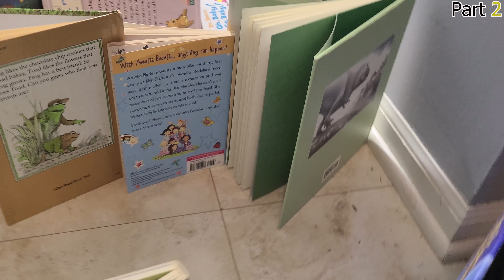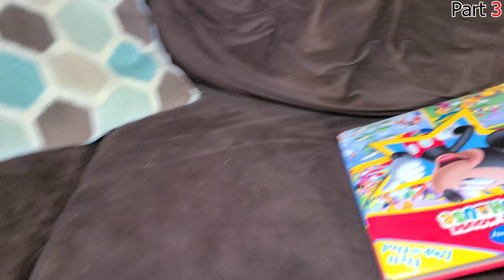GI Joes Meet Hot wheels 🏎️ 🚘 | Trailer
Brace yourself for an action-packed adventure like no other! Our stop motion video brings together the thrill of Fast & Furious and the excitement of Hot Wheels. Don't miss out on this epic ride! Click now and prepare to be blown away! 🚗💨🔥

Timecodes
0:00 - Intro
0:15 - Course Reveal (Part 1)
0:32 - Course Reveal (Part 2)
1:02 - Course Reveal (Part 3)
1:45 - Tune in next week

👍If you LIKED the video and want me to make more videos, please let me know with a simple click of the like button. One like goes a long way in letting me know the types of videos to make more of.

If you missed any of the previous Eye Spy Fitness videos/Trailers, click the links below and enjoy!